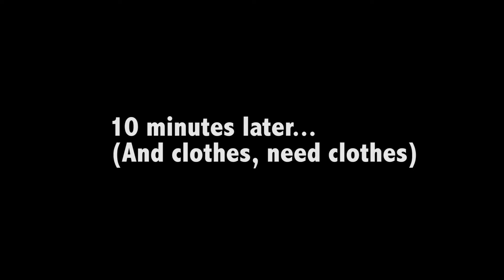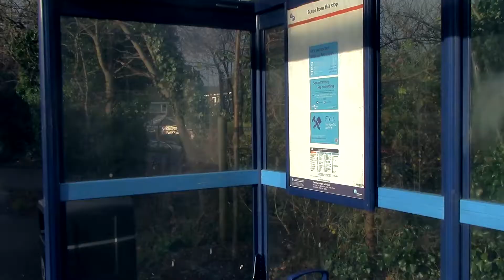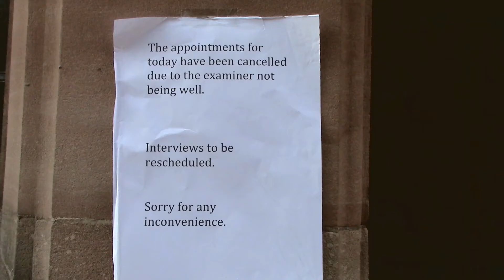Short Film - College Project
I produced, directed, colour mixed and audio mixed this piece of work, as part of a college project.